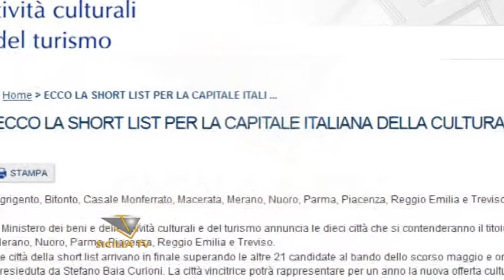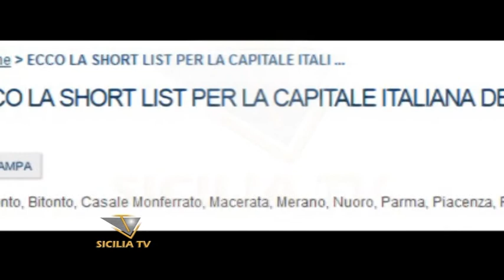Capitale Italiana della Cultura 2020. Giornata storica per Agrigento?